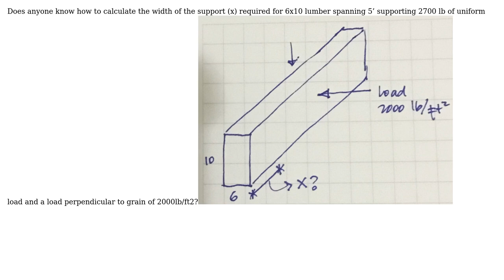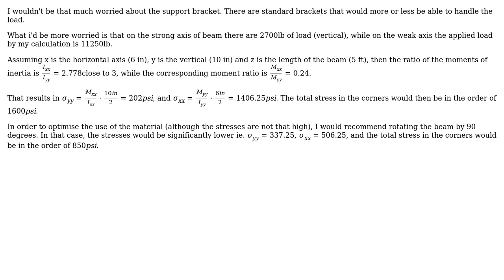Engineering: Wood support calculation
With thanks & praise to God, and with thanks to the many people who have made this project possible! You are responsible for your own actions.